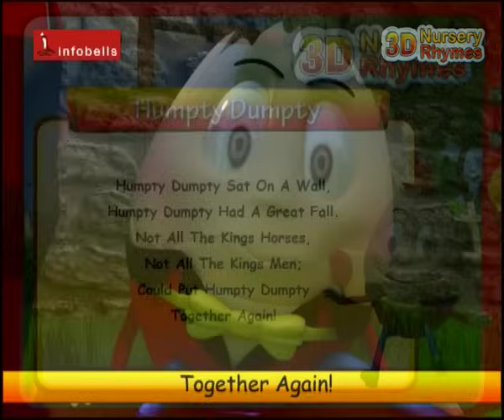Humpty Dumpty - Nursery Rhymes 3D Animated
Enjoy this famous English Nursery Rhyme "Humpty Dumpty Sat on the Wall" from the famous 3D animated series of Infobells.